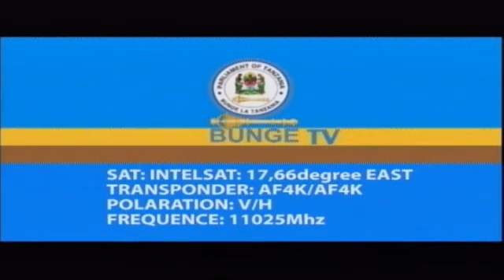MKUTANO WA KUMI NA TANO, KIKAO CHA AROBAINI NA NNE 12 JUNE, 2019 - MASWALI NA MAJIBU